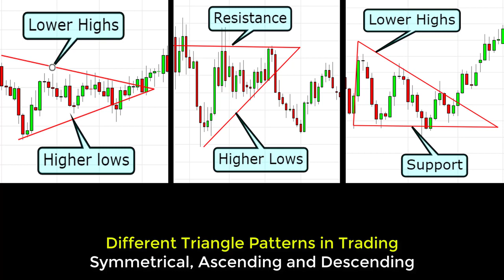Breakout Triangle Strategy